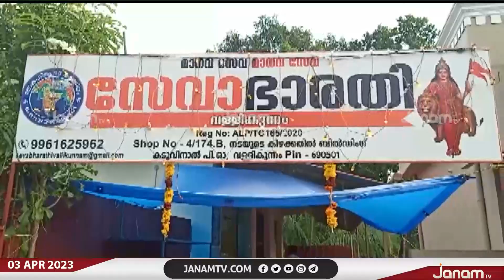കായംകുളം വള്ളികുന്നത്ത് പ്രവർത്തനം കൂടുതൽ സുസജ്ജമാക്കി ദേശീയ സേവാഭാരതി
NEWS ANCHOR : ARAVIND